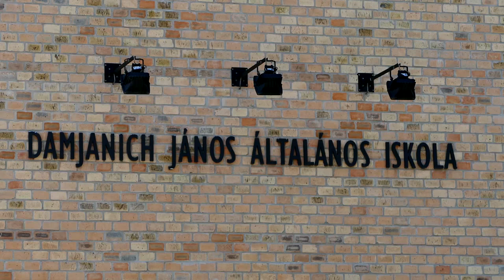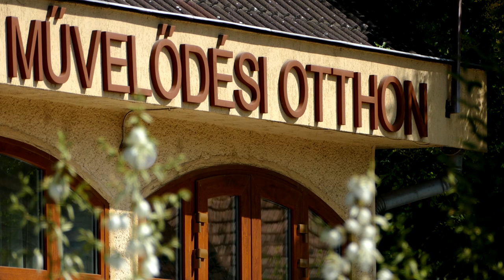Isaszeg a mi városunk!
A kisfilm - melyet az Isaszegi Jókai Mór Városi Könyvtár filmpályázatára készítettünk - röviden bemutatja a 10 ezer fős kisvárost és annak főbb nevezetességeit. Filmünkkel első helyezést értünk el.